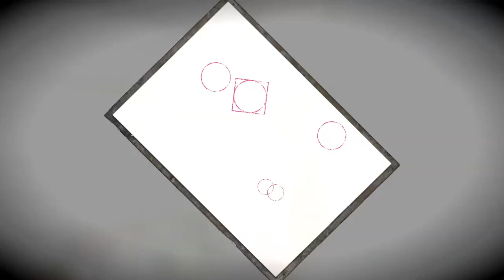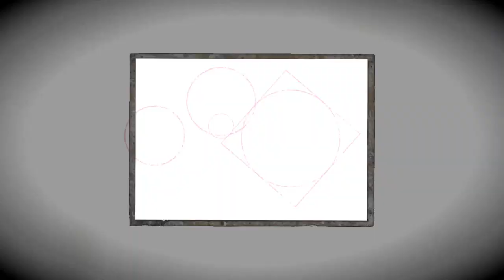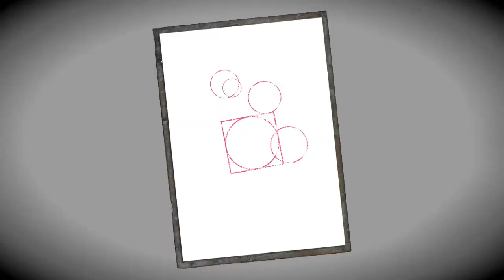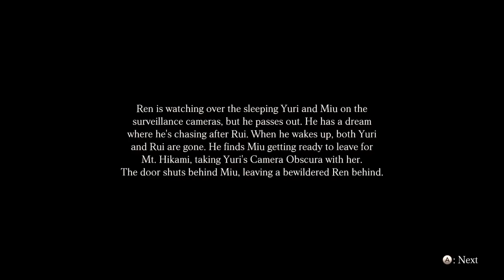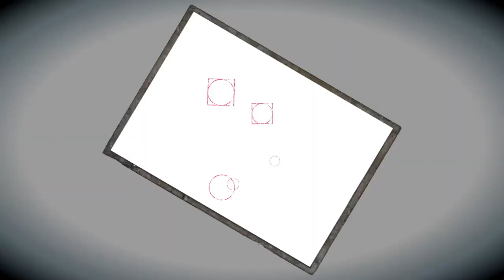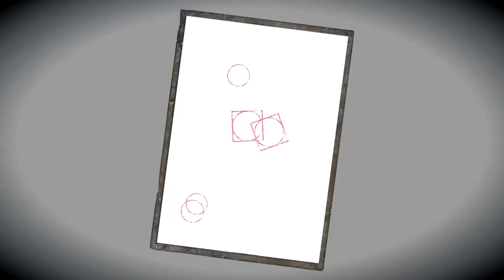DKGaming Plays Fatal Frame: Maiden of Black Water Ep 18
As we near the end of our adventures in Suicide Mountain, Rui once again goes missing. It's almost as if she was designed to be nothing more but to a device for Ren to participate 🤔